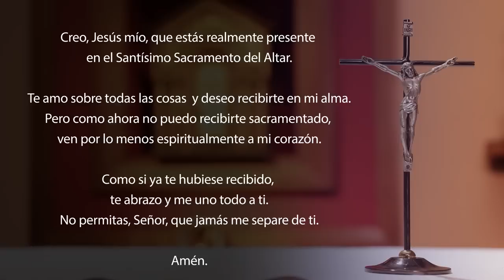Misa de hoy domingo 28 de mayo 2023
Celebramos Pentecostés el 28 de mayo del 2023.

    Al llegar el día de Pentecostés, estaban todos reunidos en el mismo lugar. De pronto, vino del cielo un ruido, semejante a una fuerte ráfaga de viento, que resonó en toda la casa donde se encontraban. Entonces vieron aparecer unas lenguas como de fuego, que descendieron por separado sobre cada uno de ellos. Todos quedaron llenos del Espíritu Santo, y comenzaron a hablar en distintas lenguas, según el Espíritu les permitía expresarse.
    Había en Jerusalén judíos piadosos, venidos de todas las naciones del mundo. Al oírse este ruido, se congregó la multitud y se llenó de asombro, porque cada uno los oía hablar en su propia lengua. Con gran admiración y estupor decían:
    «¿Acaso estos hombres que hablan no son todos galileos? ¿Cómo es que cada uno de nosotros los oye en su propia lengua? Partos, medos y elamitas, los que habitamos en la Mesopotamia o en la misma Judea, en Capadocia, en el Ponto y en Asia Menor, en Frigia y Panfilia, en Egipto, en la Libia Cirenaica, los peregrinos de Roma, judíos y prosélitos, cretenses y árabes, todos los oímos proclamar en nuestras lenguas las maravillas de Dios.»

SALMO 103, 1ab. 24ac. 29b-31. 34

R. Señor, envía tu Espíritu
y renueva la faz de la tierra.
Bendice al Señor, alma mía:
¡Señor, Dios mío, qué grande eres!
¡Qué variadas son tus obras, Señor!
la tierra está llena de tus criaturas! R.

Si les quitas el aliento,
expiran y vuelven al polvo.
Si envías tu aliento, son creados,
y renuevas la superficie de la tierra. R.

¡Gloria al Señor para siempre,
alégrese el Señor por sus obras!
que mi canto le sea agradable,
y yo me alegraré en el Señor. R.

Lectura de la primera carta del apóstol san Pablo a los cristianos de Corinto 12, 3b-7. 12-13

Hermanos:
    Nadie puede decir: «Jesús es el Señor», si no está impulsado por el Espíritu Santo.
    Ciertamente, hay diversidad de dones, pero todos proceden del mismo Espíritu. Hay diversidad de ministerios, pero un solo Señor. Hay diversidad de actividades, pero es el mismo Dios el que realiza todo en todos. En cada uno, el Espíritu se manifiesta para el bien común.
    Así como el cuerpo tiene muchos miembros, y sin embargo, es uno, y estos miembros, a pesar de ser muchos, no forman sino un solo cuerpo, así también sucede con Cristo. Porque todos hemos sido bautizados en un solo Espíritu para formar un solo Cuerpo -judíos y griegos, esclavos y hombres libres- y todos hemos bebido de un mismo Espíritu.

SECUENCIA

y envía desde el cielo
un rayo de tu luz.

Ven, Padre de los pobres,
ven a darnos tus dones,
ven a darnos tu luz.

Consolador lleno de bondad,
dulce huésped del alma
suave alivio de los hombres.

Tú eres descanso en el trabajo,
templanza de la pasiones,
alegría en nuestro llanto.

Penetra con tu santa luz
en lo más íntimo
del corazón de tus fieles.

Sin tu ayuda divina
no hay nada en el hombre,
nada que sea inocente.

Lava nuestras manchas,
riega nuestra aridez,
cura nuestras heridas.

Suaviza nuestra dureza,
elimina con tu calor nuestra frialdad,
corrige nuestros desvíos.

Concede a tus fieles,
que confían en tí,
tus siete dones sagrados.

Premia nuestra virtud,
salva nuestras almas,
danos la eterna alegría.

    Al atardecer del primer día de la semana, los discípulos se encontraban con las puertas cerradas por temor a los judíos. Entonces llegó Jesús y poniéndose en medio de ellos, les dijo: «¡La paz esté con ustedes!»
    Mientras decía esto, les mostró sus manos y su costado. Los discípulos se llenaron de alegría cuando vieron al Señor.
    Jesús les dijo de nuevo: «¡La paz esté con ustedes! Como el Padre me envió a mí, yo también los envío a ustedes.» Al decirles esto, sopló sobre ellos y añadió: «Reciban al Espíritu Santo. Los pecados serán perdonados a los que ustedes se los perdonen, y serán retenidos a los que ustedes se los retengan.»